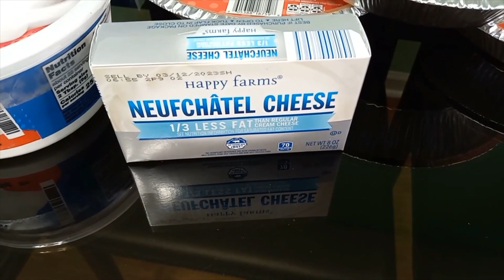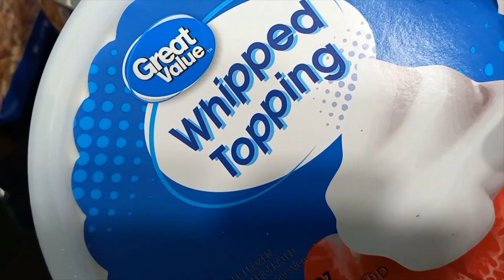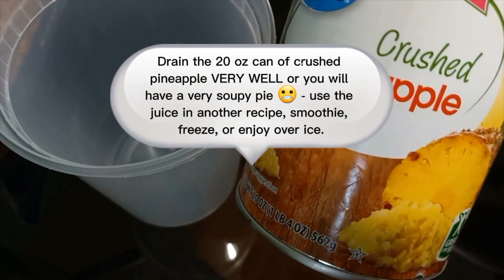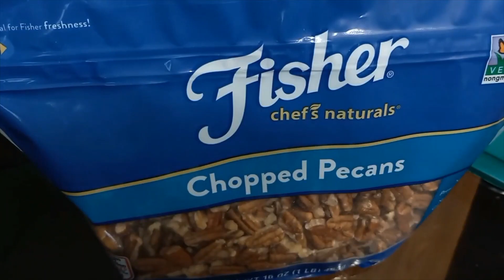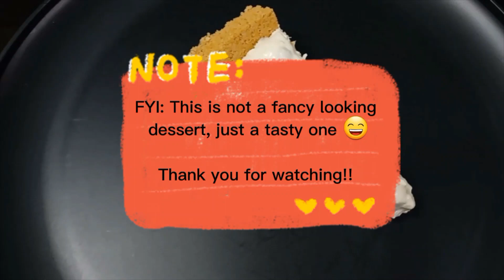Million Dollar Pie Recipe! Quick - Easy - Affordable - & DELICIOUS! My aunt always made this for me!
Thank you so much for stopping by to watch my video(s)! ❤

Million Dollar Pie!

This is a classic (old school) dessert that my aunt always made for holiday dinners when I was growing up. It's so quick and easy to throw together and I absolutely love it!

This pie is incredibly budget-friendly and does not require a lot of work. It's also a great recipe to make with kids because everything is safe to consume and no baking is involved.

There are many different variations out there, but this is the recipe I've always used... My aunt told me years ago that she always added lemon juice, but I never have and I still love how they turn out.

The ingredient list also appears in the video and the following will make THREE PIES!

- Three 9" pre-made graham cracker pie crusts
- One 8 ounce container whipped topping
- One 8 ounce block cream cheese (room temperature)
- One 20 ounce can crushed pineapple (drained well)
- One 14 ounce can sweetened condensed milk
- One cup chopped pecans

Please watch the video to see how it comes together & enjoy!

P.S. Please let me know if you've had this pie before and if you make it using different ingredients!

Music (such an awesome song):
Title: 'The Monuments and Tunnels in Goa and Hampi'